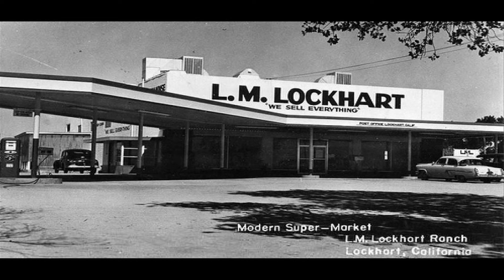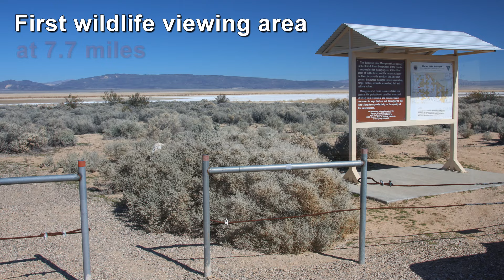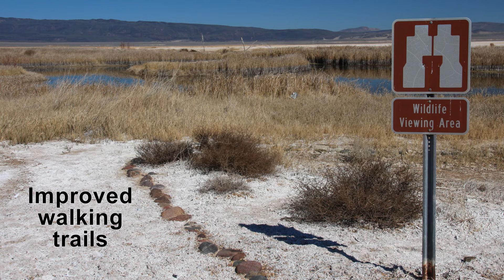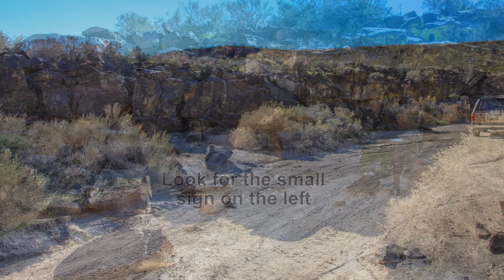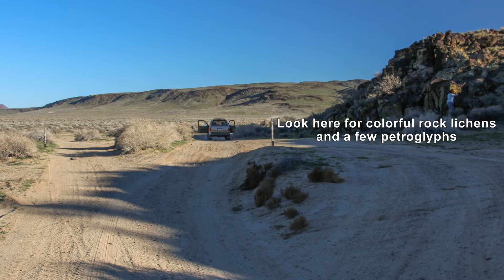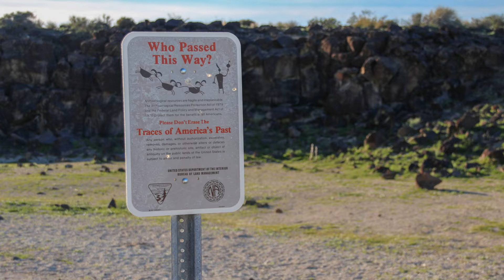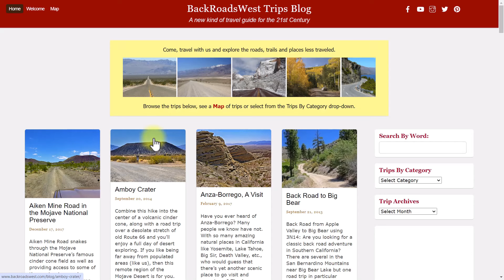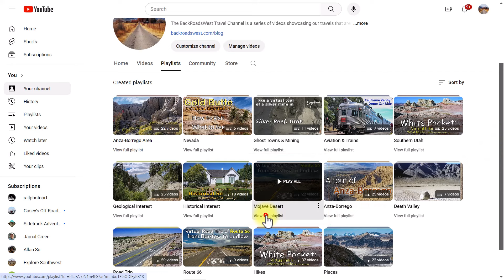Black Mountains and Inscription Canyon Petroglyphs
The Black Mountains cover a very remote area northwest of Barstow, California, and known for Native American petroglyph sites, opal mines and is close to Harper Dry Lake.

Updated April 2024.